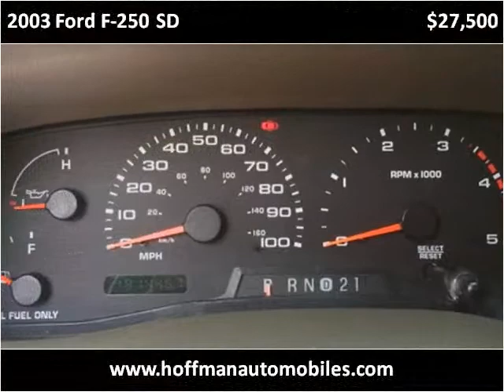2003 Ford F-250 SD Used Cars Pelham AL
This 2003 Ford F-250 SD is available from Hoffman Auto.